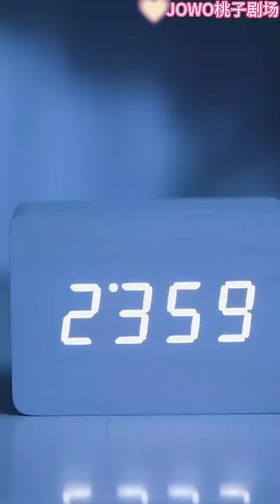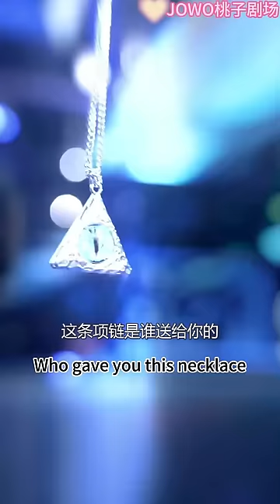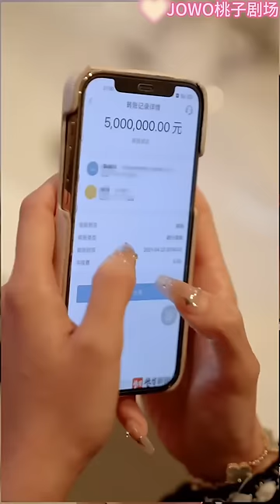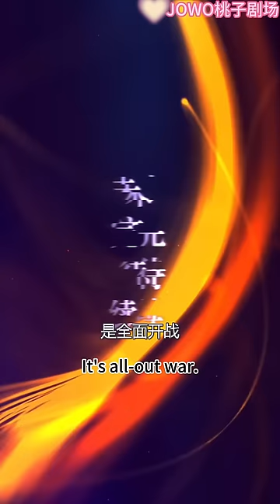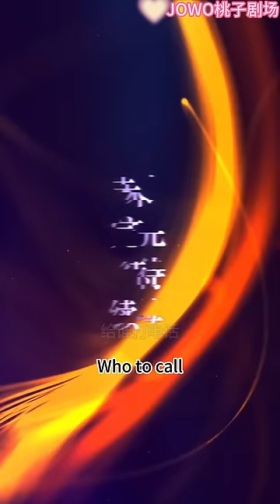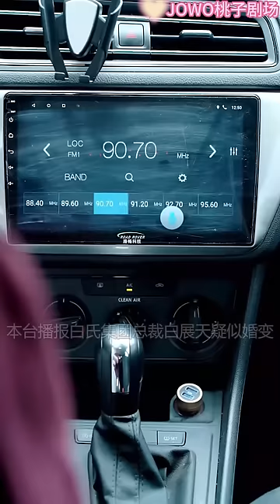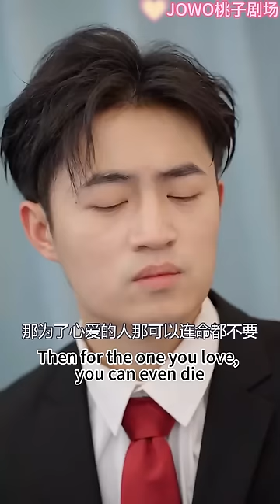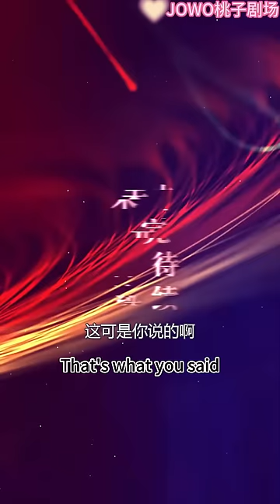[Multi SUB]白天是純甜小嬌妻，午夜零點過後變身致命小魔女，總裁大人招架得住嗎《白少的魔女嬌妻》女頻 甜寵 總裁 逆襲 戀愛 熱戀 嬌妻 魔女 chinesedrama【JOWO桃子劇場】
今日甜劇推薦！【白少的魔女娇妻】